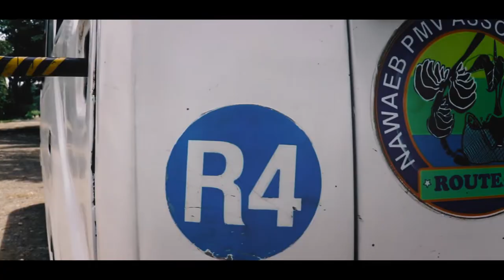Situm Highway Offical Video 2021 Sticky ft Trevor Serum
Sticky a young talent from Kabwum in Morobe releasing his first single "Situm Highway" in collaboration Trevor Serum.
The song sings about Stick's family bus service (AKSO) routine from Lae Main Market to Situm Market in Nawebe .